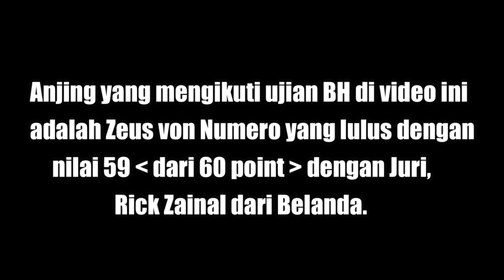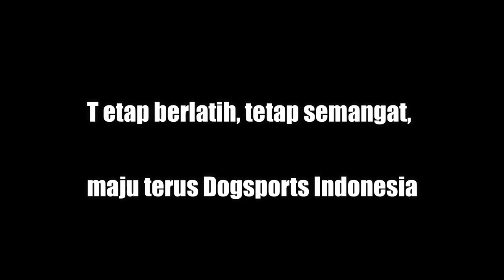TATA CARA UJIAN BH (BEGLEITHUND)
Kenny Rao: @kenny.rao
Neng Aira: @aira.blackface